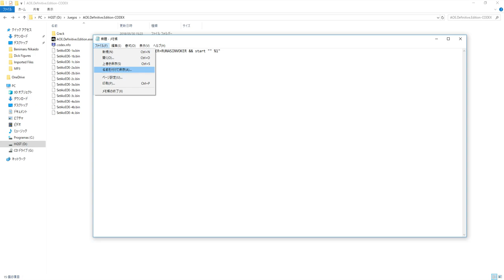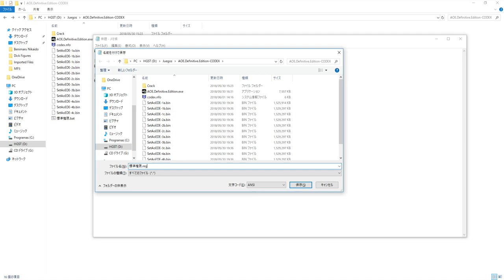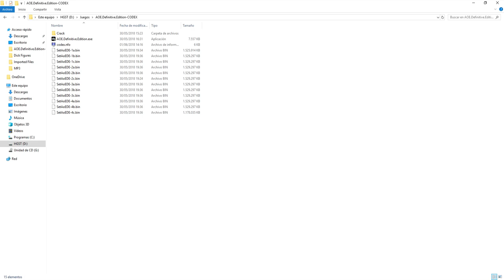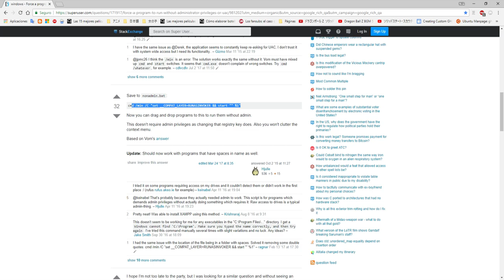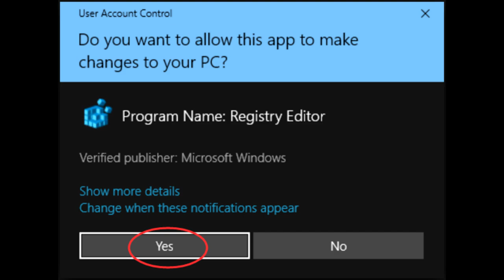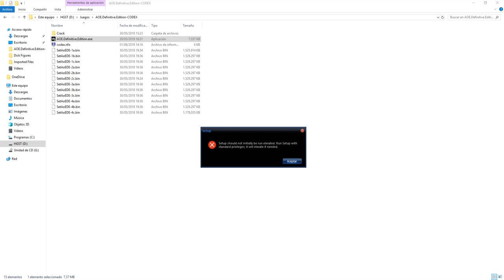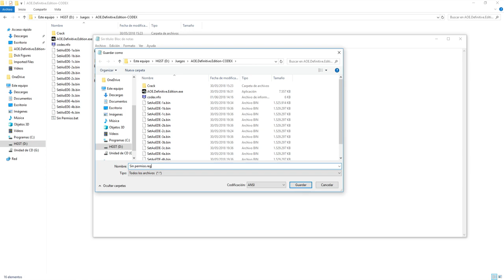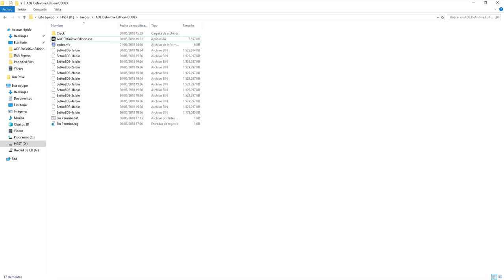(Run As Invoker) 標準権限でアプリを開く｜Open An Application With Standard Privileges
日本語： 00:00 - 06:16
English： 06:17 - 12:53
Español： 12:54 - 18:46

皆様、御機嫌よう！今回のチュートリアルはWindowsアプリケーションを標準権限で開く事です。管理者権限では無く、普通的な権限でアプリケーションを開く事です。二つの方法を教えさせて頂きます。

BATファイルの為に、このテクストです
cmd /min /C "set __COMPAT_LAYER=RUNASINVOKER && start "" %1"

REGファイルの為に、このテクストです

[HKEY_CLASSES_ROOT\*\shell\forcerunasinvoker]
@="Run without privilege elevation"

御質問が御座いましたら、どうぞコメントでお聞かせくださいませ。
御視聴して頂いて、誠に有難う御座います！ ^^
良い一日を！^^

Hello! In this tutorial, I would like to show you how to open a Windows Application with Standard Privileges, as if with “Normal” privileges or “Non-Administrator” privileges. Please, do not confuse with: “Bypassing Administrator Password Security” or anything like that. This is not a password cracking tutorial.

This is the text for the BAT File

This is the text for the REG File

If you have questions, I may do my best to help you in the comments section.

Greetz ^^

¡Hola! En este tutorial te enseño cómo abrir un programa en Windows con privilegios estándar, privilegios “normales” o privilegios de “No Administrador”. Por favor, no confundirse con “Burlar la Protección por contraseña de Administrador” o borrar la contraseña de administrador ni nada por el estilo. Este no es un tutorial de crackeo de contraseñas o seguridad.

Este es el texto para el archivo BAT

Este es el texto para el archivo REG

Si tienes preguntas, puedes comentarlas y haré lo posible por ser de ayuda.

Espero que haya sido útil y muchas gracias por tu tiempo ^^